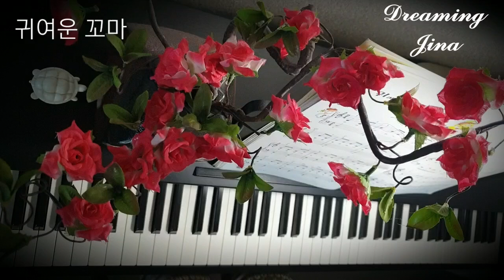귀여운 꼬마 (Cute kid) - 미국 민요 (American folk song) Piano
귀여운 꼬마가 닭장에 가서
암탉을 잡으려다 놓쳤다네
닭장 밖에 있던 배고픈 여우
옳거니 하면서 물고 갔다네

꼬꼬댁 암탉 소리를 쳤네
귀여운 꼬마가 그 꼴을 보고
웃을까 울을까 망설였다네

귀여운 꼬마가 돼지우리에 가서
돼지를 잡으려다 놓쳤다네
우리 밖에 있던 배고픈 늑대

꿀꿀꿀 돼지 소리를 쳤네